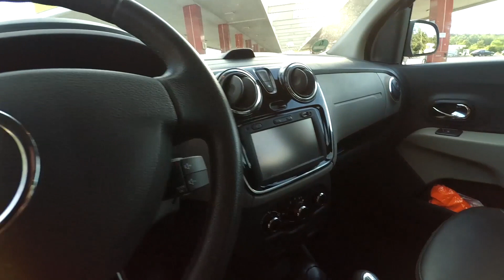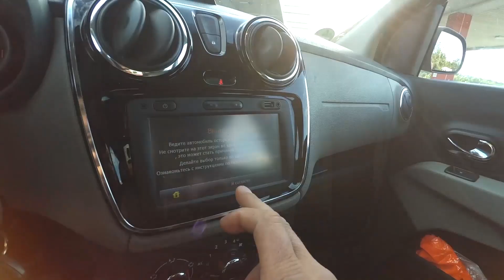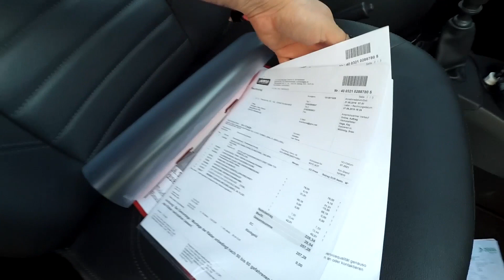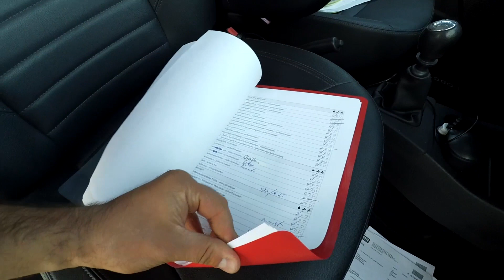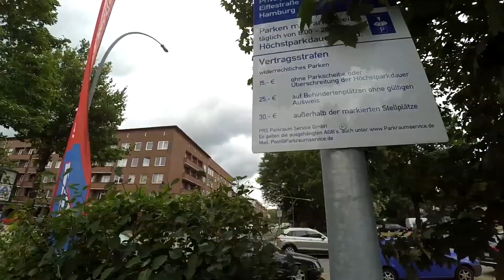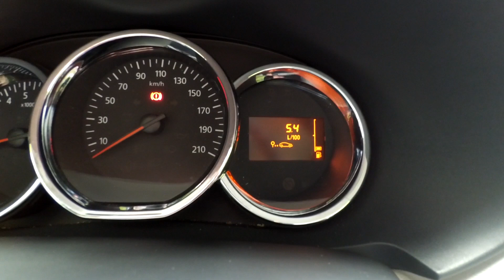Дачиа Лоджи / Dacia Lodgy. Немножко сарай на колесах)))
Подбор авто в Украине, США и Европе от Zavodila - 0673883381

Дачиа Лоджи / Dacia Lodgy — это, как считает Олег Корниенко, довольно спорный автомобиль. Высокая парусность, такой себе металл в кузове, неудачная обивка сидений. Но для большой семьи — возможный вариант. Узнайте больше об автомобиле из нашего нового ролика. Полезной субъективщины будет много. Enjoy, камрады.

Ролик про Дачиа Лоджи / Dacia Lodgy в тайм-кодах:

00:00 Олег Корниенко — о теме ролика (выбор бу авто под клиента)
00:17 Заставка ZaVodila
00:25 Будем смотреть бу Дачиа Лоджи / Dacia Lodgy в Германии (Гамбург)
00:46 Основные требования клиента под бу авто из Европы
00:53 Про общение с продавцом
01:31 Олег Корниенко рассказывает про автопроизводителя Dacia и про модель Dacia Lodgy
02:21 Внешний вид авто и состояние. Осмотр особенностей
03:11 Жми колокол ZaVodila
03:13 Салон бу Дачиа Лоджи / Dacia Lodgy. Комплектация. Мнение ведущего
04:44 Подпишись на канал
05:31 Олег Корниенко тестирует на себе пассажирские сиденья
06:33 Осматриваем багажник бу Дачиа Лоджи / Dacia Lodgy
06:57 Двигатель бу авто
07:15 Ставь Like ZaVodila
07:47 Вопрос зрителям
08:25 Минусы Дачиа Лоджи / Dacia Lodgy — мнение ведущего
09:08 Стоит ли подобное авто использовать под перевозку грузов
09:18 Жми на колокольчик ZaVodila
10:13 Где изначально был куплен этот автомобиль
10:27 Что еще получили на данное бу авто из Европы от продавца
11:17 Ведущий критикует металл кузова Дачиа Лоджи / Dacia Lodgy
11:24 Подпишись на канал
11:30 Гипер-короткий тест-драйв Дачиа Лоджи / Dacia Lodgy))))))
11:40 Про оформление документов
11:50 Про штрафы за нарушение правил парковки в Германии
12:40 Прилежно ли паркуются сами немцы — мнение ведущего
14:30 Во сколько в конечном итоге обошелся автомобиль
14:50 Олег Корниенко под себя брал бы Renault Grand Scenic. Мнение
15:36 Что понравилось и НЕ понравилось в пригнанном Дачиа Лоджи / Dacia Lodgy
17:13 Кому подойдет это авто
18:00 Расход пригнанного Dacia Lodgy

О проекте

Авто — наша страсть. Поэтому мы создали ZaVodila. Канал, где про автомобили говорят правду. Каждый тест-драйв — это честный обзор авто. Ведь мы не берем машины у автосалонов.
Вдохновитель проекта Олег Корниенко — фанат машин. Он эксперт в таких темах как: автопригон, грамотный выбор бу авто.
Ролик снят в рамках рубрики автопригон.
Это гайдинг про, доступные в разных бюджетах машины. В первую очередь, мы помогаем выбрать бу авто. Обязательно снимаем ролики про автомобили, популярные на вторичке.

Плейлисты ZaVodila